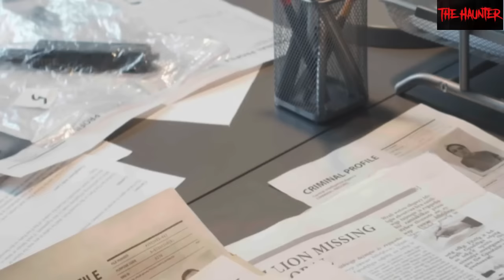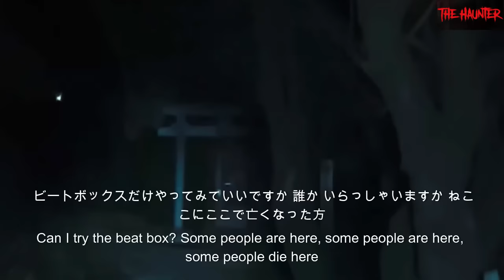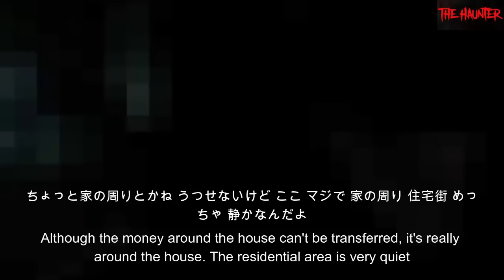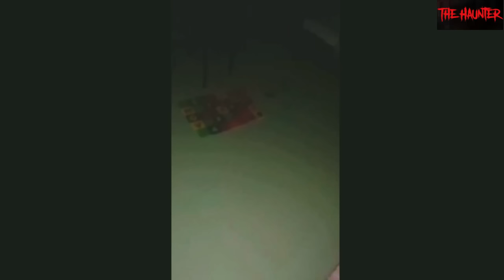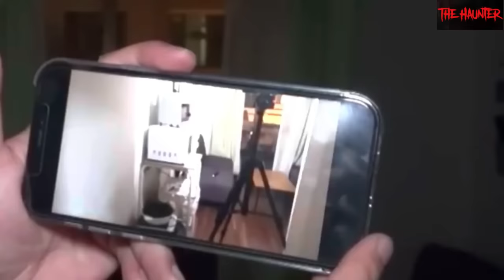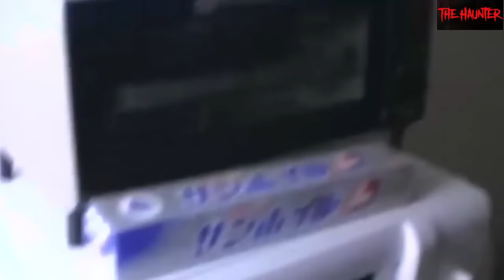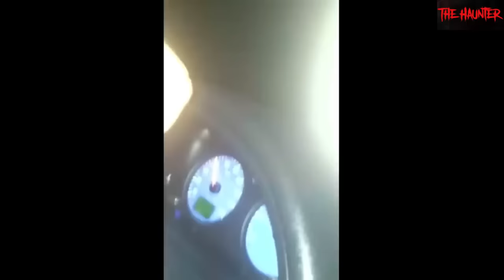15 Scary Ghost Videos That Will Leave You Extremely Afraid of the Dark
15 Scary Ghost Videos That Will Leave You Extremely Afraid of the Dark